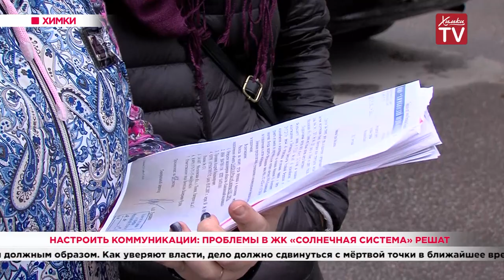Настроить коммуникации: проблемы в ЖК «Солнечная система» решат. 02.10.19